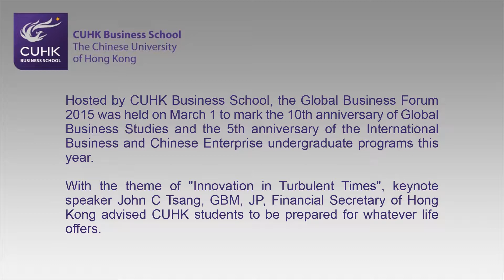"Innovation in Turbulent Times", keynote speech by Mr John Tsang at Global Business Forum 2015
Hosted by CUHK Business School, the Global Business Forum 2015 was held on March 1 to mark the 10th anniversary of Global Business Studies and the 5th anniversary of the International Business and Chinese Enterprise undergraduate programs this year.

With the theme of "Innovation in Turbulent Times", keynote speaker John C Tsang, GBM, JP, Financial Secretary of Hong Kong advised CUHK Students to be prepared for whatever life offers.